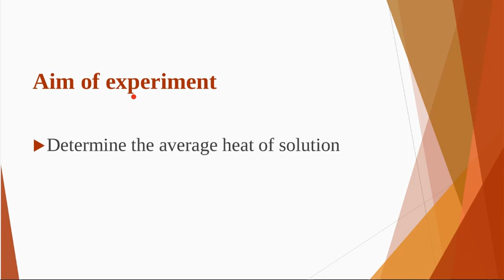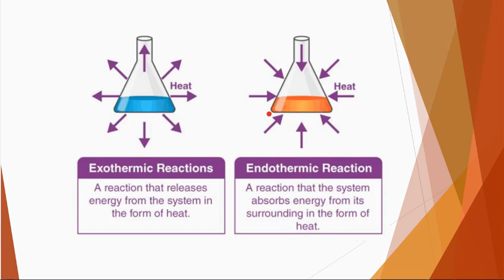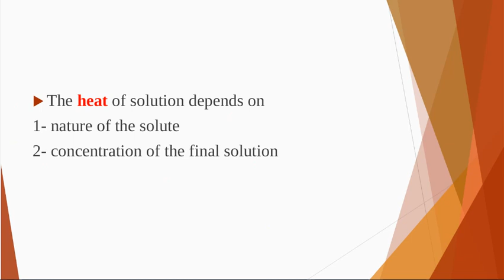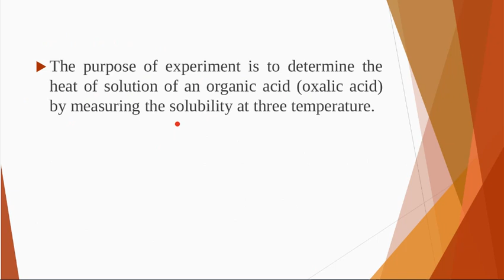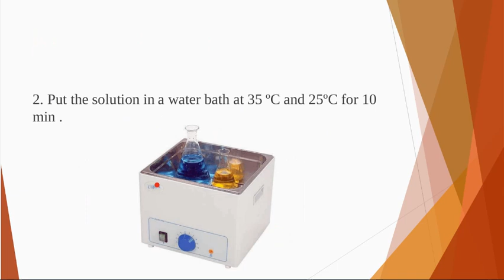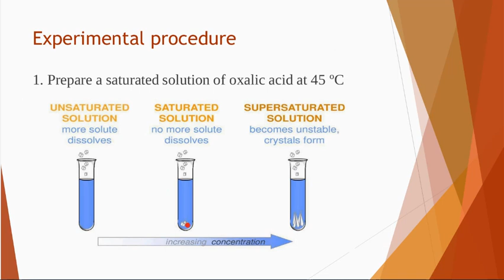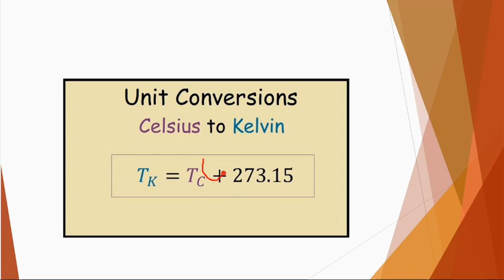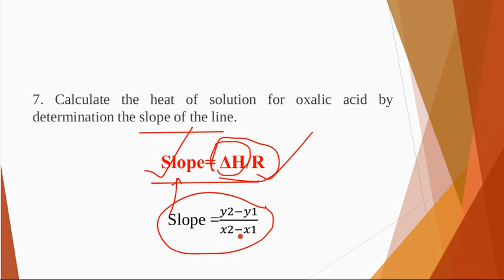الفيزياء الصيدلانية عملي مختبر 6